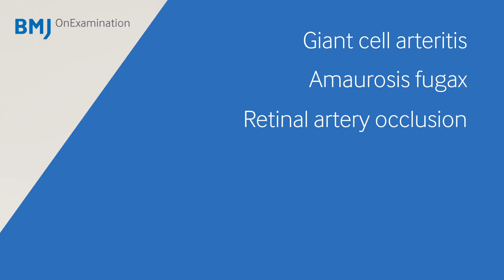Sudden Visual Loss for MRCGP AKT Exam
Dr Geraint Preest, Clinical Section Editor at BMJ OnExamination, gives you some hints and tips for Sudden Visual Loss.